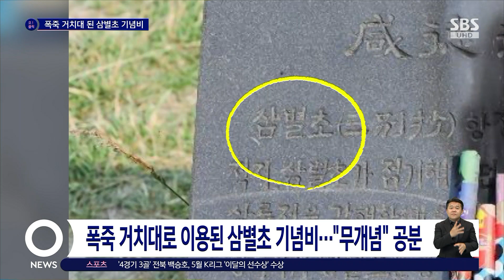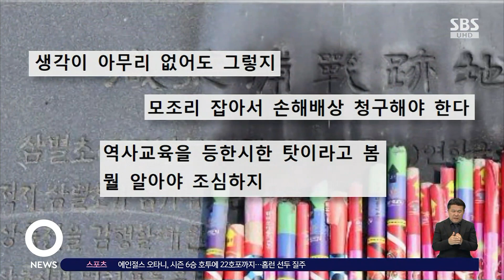항쟁의 역사 담긴 기념비인데…누리꾼 공분 산 근황 / SBS / 오클릭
고려시대 삼별초의 항쟁을 기념하기 위해 세워진 표지석이 관광객들의 폭죽 거치대로 쓰였다는 소식에 공분이 일고 있습니다.

〈오! 클릭〉 세 번째 검색어는 '폭죽 거치대로 전락한 삼별초 기념비'입니다.

최근 한 온라인 커뮤니티에는 '함덕 해변에 이런 일이'라는 제목의 글이 올라왔습니다.

글쓴이는 아침에 제주 함덕 해변을 산책하면서 촬영한 '함덕포 전적지'의 모습을 함께 공개했는데요.

이곳엔 13세기 고려시대 당시 몽골에 저항했던 삼별초가 마지막까지 저항한 기록을 담은 기념비가 있습니다.

그런데 글쓴이가 보여준 기념비의 모습은 황당하기 그지없었는데요.

기념비에는 사용하고 남은 폭죽들이 기대어 세워져 있었고 몇몇 폭죽들은 위에 그냥 올려져 있었습니다.

또 기념비에는 폭죽들이 터지면서 생긴 연기로 검게 그을린 부분까지 있었는데요.

글쓴이는 한심한 사람들의 지난밤 흔적이라며, 목숨 걸고 몽고군에 항쟁하던 삼별초의 기념비인데 '기분이 좋지 않았다'고 말했습니다.

이를 본 누리꾼들은 "생각이 아무리 없어도 그렇지", "모조리 잡아서 손해배상 청구해야한다", "역사교육을 등한시한 탓이라고 봄 뭘 알아야 조심하지" 등의 반응을 보였습니다.